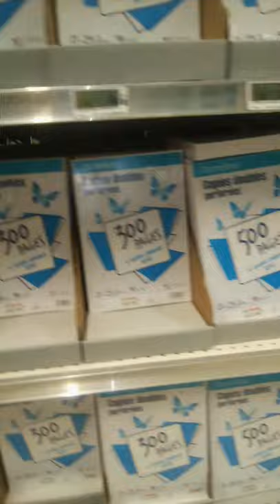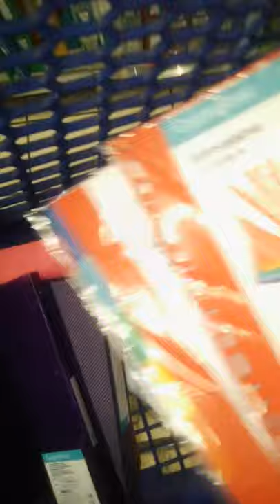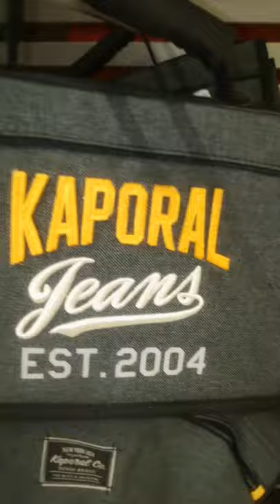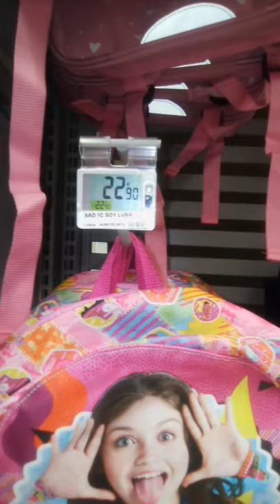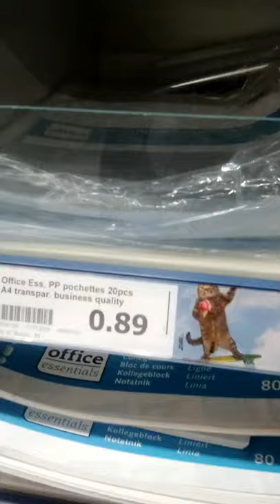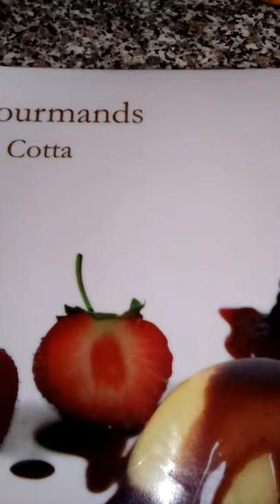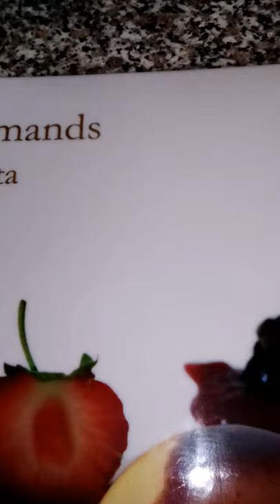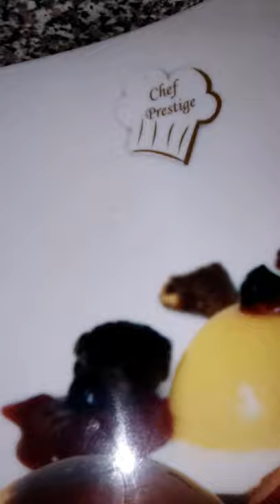وصفة إزالة الكلف/تفتيح اليدين والرجلين/شراء اللوازم المدرسية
خوتي خواتاتي كنتمنى يعجبكم الفيديو وشكرا على الدعم 👍 وأي سؤال مرحبا⁦🏵️⁩🌸🌺🌺🌼